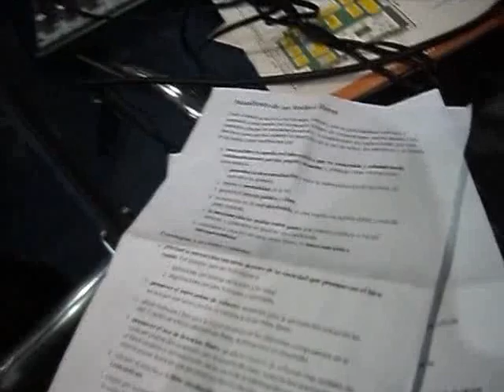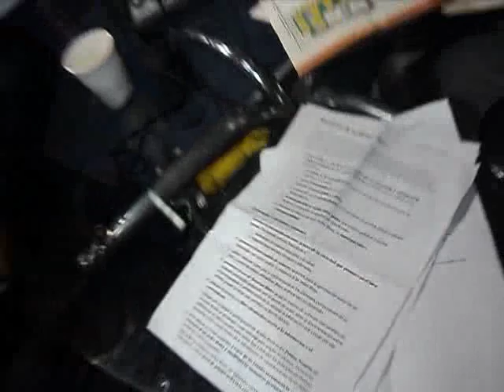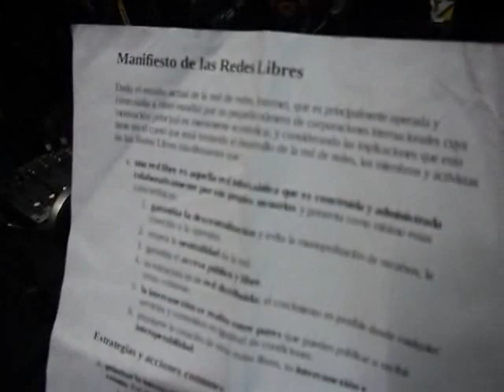Entrevista Radio Software Livre Brasil a miembros de Redes Libres